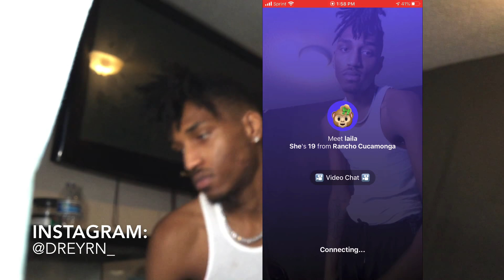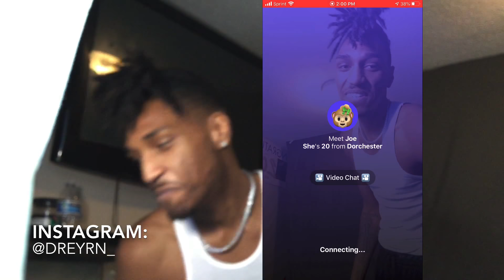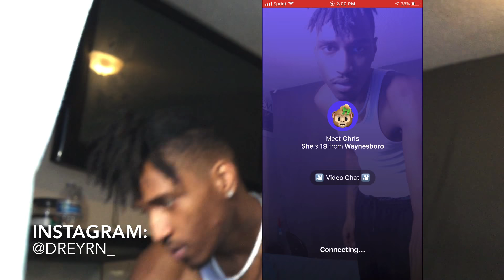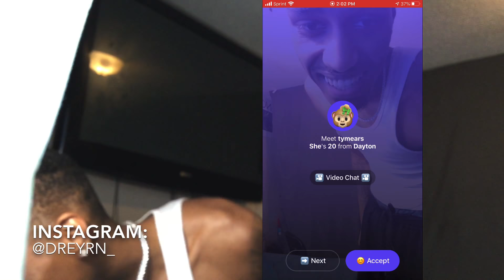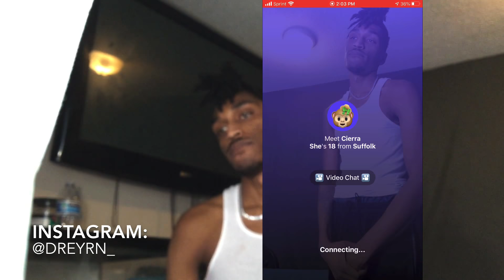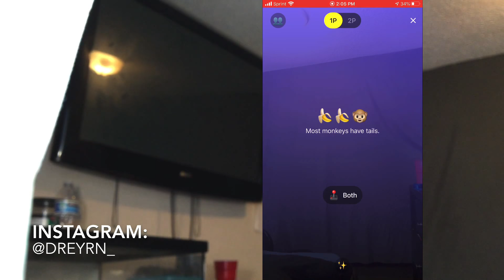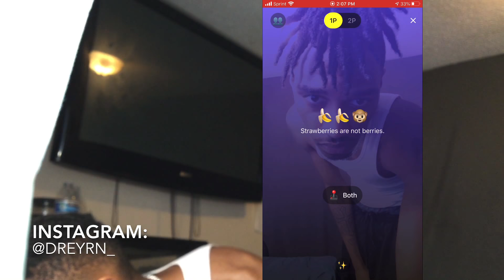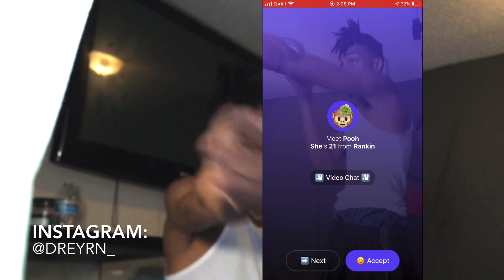I PRETENDED TO BE A CRACKHEAD ON MONKEY APP 🐵😂😳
‼️‼️ENJOYING THE CONTENT??? “TAP HERE”‼️‼️

Here Is A PlayList Of All My Other Videos On This Topic (CHECK THEM OUT)

FREE 10$ if you use my link
... It pays for walking